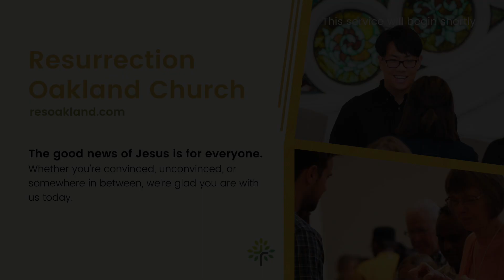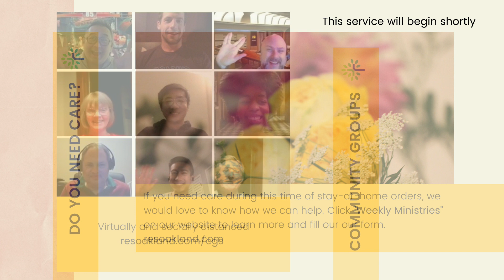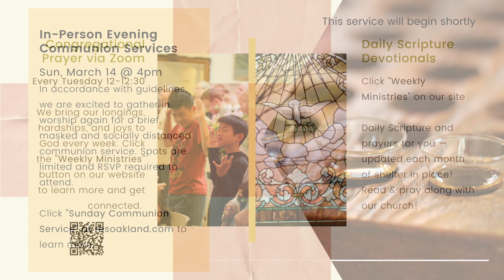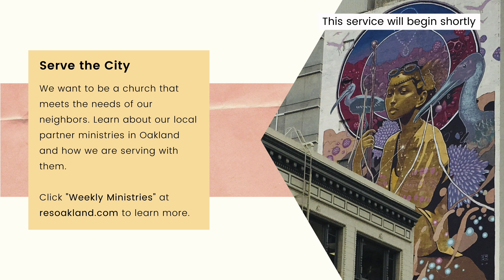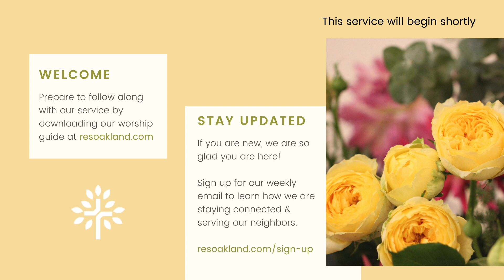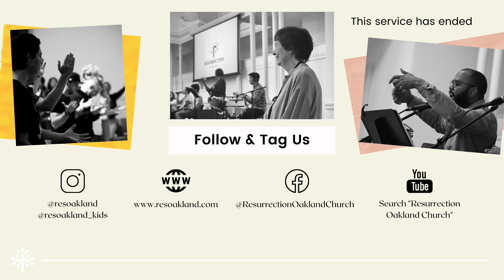Resurrection Oakland Service 3/14/2021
As we virtually worship together, we continue our series in the Gospel according to Luke. Whether you are convinced, unconvinced, or somewhere in between, we are glad you are joining us today!

If there are any technical difficulties with this stream, you can find another option either on Facebook or YouTube